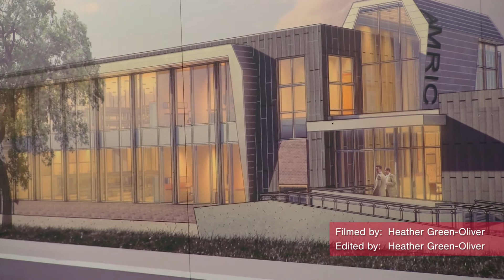AMRIC breaks ground on new research facility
The Advanced Medical Research Institute of Canada (AMRIC) held a groundbreaking ceremony at its Walford Road property, the former St. Theresa’s School.